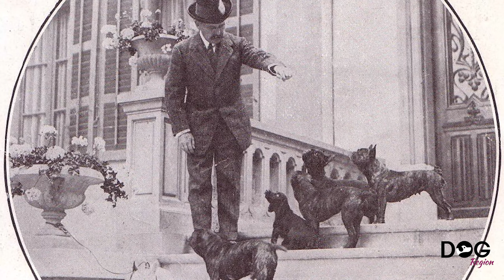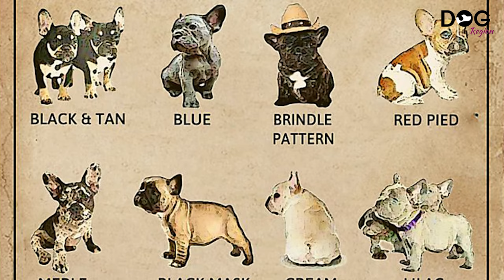6 Facts About French Bulldogs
America’s top most popular breed, the French Bulldog is one of the most classical dogs in the history! 6 Facts About French Bulldogs that most people do not know about this kid-friendly and family breed will blow your minds off! Watch till the end so that you don’t miss any mindboggling fact that we will show you today!

French Bulldogs, which were developed primarily as companion dogs, need all of the love and attention we can give them. They like playing with youngsters and other dogs just as much as they enjoy being couch potatoes. Although French Bulldogs are sometimes described as "chilled out," they also like playing. As long as they've been properly socialized, they get along well with other pets. The most prevalent colors are cream, fawn, and white, although they can also have brindle patterns or black masks. They are recognized for their dark brown eyes and charming "chewed up" features. Their glossy coats shed a moderate amount and only need to be brushed once in a while to be clean. Despite its name, the French bulldog's story does not begin in France. It all starts in England. The species immediately gained a following among Parisians, with every artist, actor, and celebrity vying for one. Visitors from the United States loved the smaller replica of the bulldog. The French Bulldog Club of America was founded in April 1897 by a group of well-known French bulldog enthusiasts with the purpose of defining and recording a breed standard based on the bat ear. A French bulldog's normal lifetime is 10 to 12 years, but owners should be aware of some of the breed's health risks. "The vast majority [of Frenchies] suffer from a condition called Brachycephalic Obstructive Airway Disease," says Kishen Parekh, DVM, of Northampton, UK. Consistent panting, difficulty eating, breathing, or snoring are all signs of something more serious. Skin allergies, as well as eye problems like cherry eye, can be passed down to French bulldogs from their parents. A good pet insurance policy will help you prepare to give your dog the care they need at any age. The French bulldog's inability to swim is due to its "front-heavy build," and it is suggested that you never leave one alone near water. Because French Bulldogs are more prone to heat exhaustion, a 15-minute walk or play session during the cooler evenings will be sufficient. They are great apartment dogs since they don't need a large yard or a lot of space to be happy. According to Becky Smith, president of the French Bull Dog Club of America, those with "patience, a gentle temperament, soft hands, and a loving spirit are the ideal owners for this wonderful breed" (FBDCA). The breed of a dog isn't the only factor that determines their level of attachment; dogs that were raised in a home with humans are more at ease with them and bond with them more easily. A kid-friendly dog is gentle with children, strong enough to withstand their rough stroking and hugs, and has a laid-back attitude toward running, yelling children.